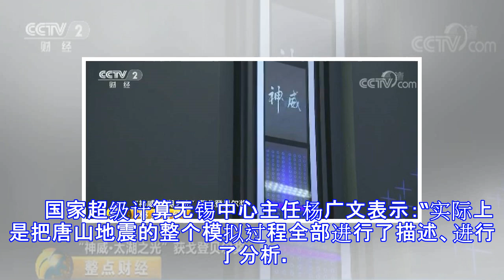中国这项技术再登世界之巅 美国人都开始紧张了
原标题：[揭秘]中国这项技术再登世界之巅！美国人都开始紧张了。。。 　　当地时间11月16号，基于我国超级计算机“神威•太湖之光”的非线性大地震模拟应用，在美国丹佛举行的2017国际高性能计算大会上，赢得了备受瞩目的超算应用领域最高荣誉：戈登贝尔奖。 　　中国超级计算机发展让“美国人开始紧张” 　　当地时间11月16号，基于我国超级计算机“神威•太湖之光”的非线性大地震模拟应用，在美国丹佛举行的2017国际高性能计算大会上，赢得了备受瞩目的超算应用领域最高荣誉：戈登贝尔奖。这也是“神威•太湖之光”继去年之后，第二次赢得该奖项。    　　本届国际高性能计算大会发布的一份榜单中，依据浮点运算速度...